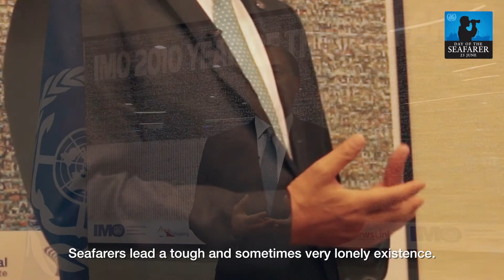Day Of The Seafarer 2016 Video Message from the IMO Secretary General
IMO Day of the Seafarer, 25 June, Video Message